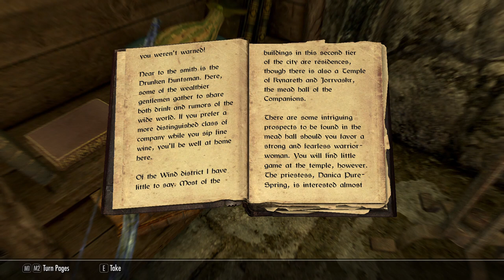ASMR Skyrim Let's Play: Stealing Chillrend [10]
Khajiit finds that all of this rift raft in Riften is quite unsettling.

So apparently I'm not as clever as I thought, and getting Chillrend this way is apparently common knowledge. Cool. Anyways, I still have chillrend and an orcish vampire sword, so that's neat.

Thank you for checking out this installment of Skyrim ASMR, and as always, stay awesome.

Want fun Updates and More Garbage in your Twitter? Here you go